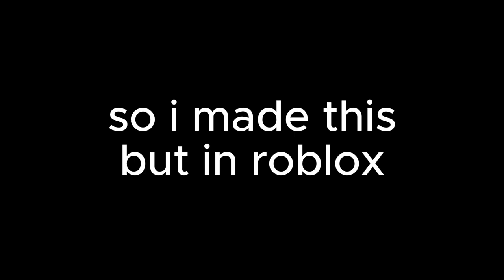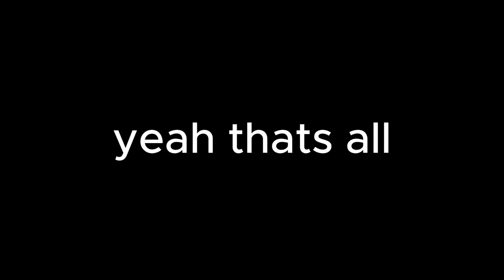KJ unlimited flex works but in Strongest Battlegrounds